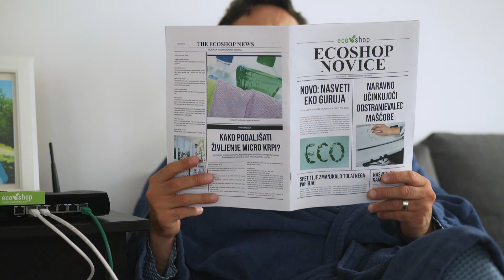Ecoshop Series S02E01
Question when you get home is, where are the kids? Using the internet, of course!